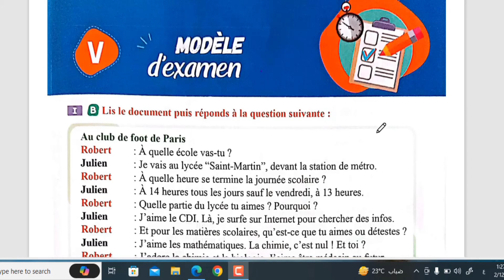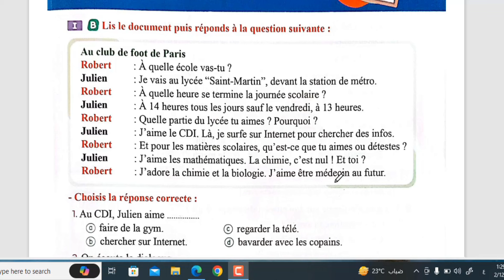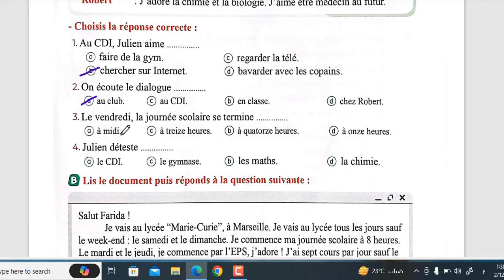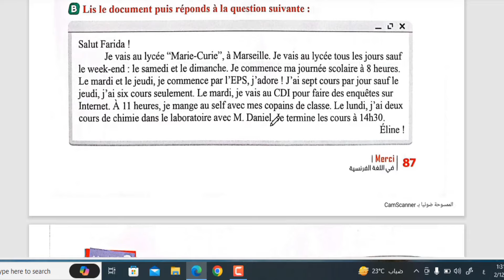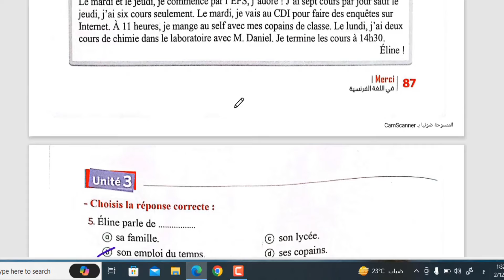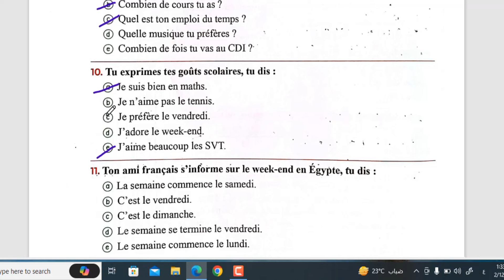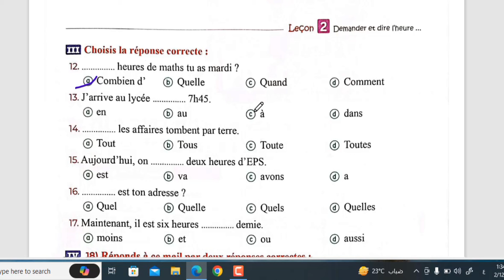حل امتحان على الدرس الثاني من الوحده الثالثه من كتاب مرسي اولى ثانوي الترم الثاني 2024